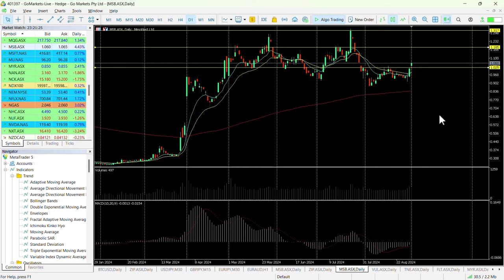ASX Chart of the day - MSB - Biotech company looks to break out of short term range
Mesoblast Limited (MSB) is involved in developing allogeneic (off-the-shelf) cellular medicines for the treatment of severe and life-threatening inflammatory conditions. The Company has leveraged its proprietary mesenchymal lineage cell therapy technology platform to establish a portfolio of late stage product candidates.